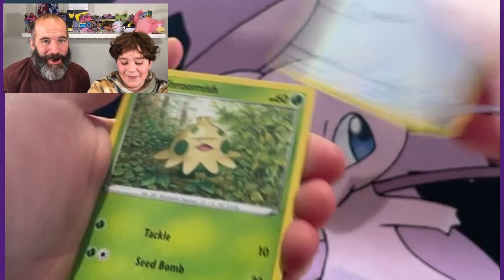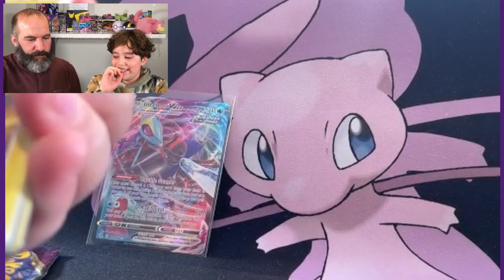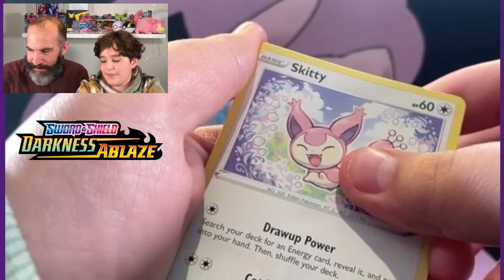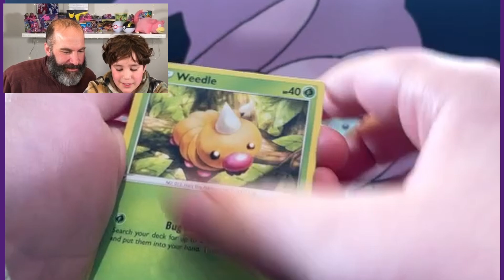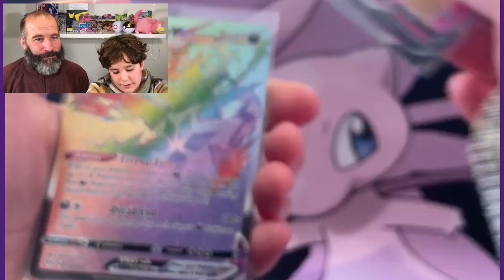Three Pokemon Packs, Three Pulls!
We find 3 amazing pulls from 3 different random set packs!